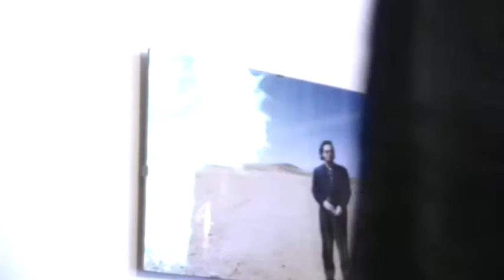KANTIPUR E SEVERINO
Lezioni di recitazione a Kantipur.